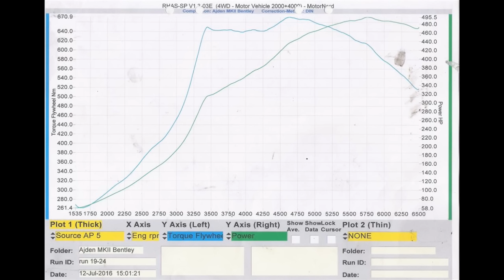Bentley Exp Speed 8 inspired car dyno run